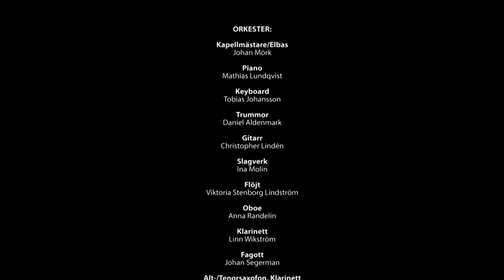6. Maps (Swedish) - Frida Modén Treichl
"Maps" med Frida Modén Treichl
ur "Fun Home" av Jeanine Tesori/Lisa Kron
Svensk text Ulricha Johnson

PRIDE@Boulevardteatern, Fredag 4 augusti 2017
Musikalkonsert till förmån för Regnbågsfonden

PRODUKTION:
Konstnärlig ledare – Adam Gardelin
Musikalisk ledare – Johan Mörk
Ljud & Ljus – Gustaf Terneborg
Fotografer – Per Brandels, Jimmy Wahlberg, Therese Brandels
Klippning – Per Brandels
Ljudbearbetning – Daniel Aldenmark
Produktionsassistenter – Viktoria Hård, Dennis Johansson